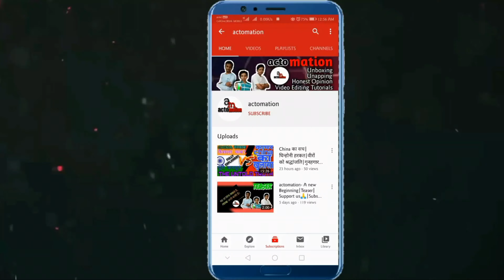FAKE ₹500 Note|2000 FREE Tablets|T20 World Cup|₹11.8 Lac TIP|3 COVID Wave|News Capsule 54|actomation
WARM WELCOME IN THE actomation FAMILY!!
Hey, Lovely "actomatians",'actomation' Is Again Presenting A Yet Another Video 🎥 Full Of Information And Entertainment.
We Heartily Thank You All For Giving Your Precious Time In Watching This Video.🙏
"SHARE"📱📲 This Video📽️ To Your All Family Members, Relatives, Friends And Everyone You Know,
"BROADCAST"📢This Video On Your Whatsapp,

Our Best Trending Must Watch videos:-

Thanks For Supporting,Cooperating And Always Being With Us🙏
We Ensure You That We Will Be Bringing Such Infotaining Videos Regularly...Your Support Is Very Precious For Us And The Only Thing That We Need!! Till Then, We Wish You A Very Good Health And A Great Success Everywhere Ahead.
Wish To See You Again In The Next Video.

Note: All Images, Pictures, Music Used In This Video Belongs To The Respected Owners.
All Content Used In This Video Is Copyright To "actomation", Use Or Commercial Display Or Editing Of The Content Without Proper Authorization Is Not Allowed.